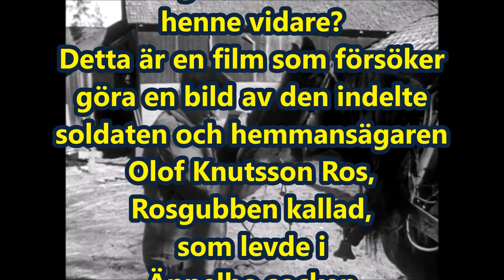Kämp/Erik Larsson hästhandlare från Äppelbo på språng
Klipp ur:
Vem minns indelte soldaten Ros?
Sändes 19 oktober 1973 Längd 51 min.
Öppet arkiv, SVT.
Visar förre hästhandlaren mm Kämp/Erik Larsson (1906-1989) Äppelbo.
En dokumentär av Ebbe Gilbe. Vad finns kvar av en människa efter hennes död? Hur länge lever minnet av henne vidare? Detta är en film som försöker göra en bild av den indelte soldaten och hemmansägaren Olof Knutsson Ros, Rosgubben kallad, som levde i Äppelbo socken i Västerdalarna och där avled 1918 i en ålder av 89 år.
Medverkande:
Olof Knutsson Ros
Christoffer Höök
Anna Persson
Gunnar Enander
Helny Enander
Kerstin Persson
Erik Larsson

Reportrar:
Ebbe Gilbe
Olle Lindström.